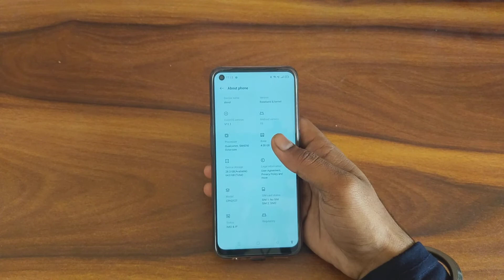how to check ram Realme 9 5G,realme 9 5g secret setting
How to check ram Realme 9 5G
realme 9 5g ram secret setting
iphone ram kaise check karen
ram check karne ka tarika
ram check kaise karen
mobile ram kivabe check korbo
how to check kingston ram warranty online
how to check ram in kali linux
how to check ram in lenovo k8 plus
how to check what kind of ram you have